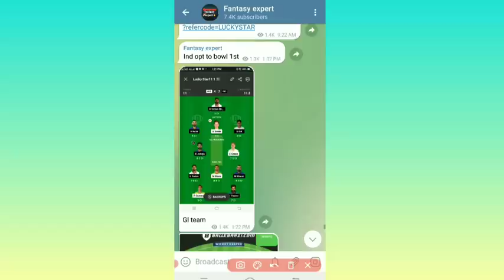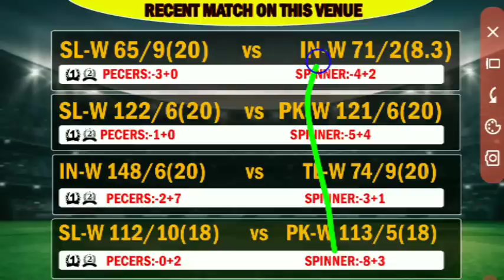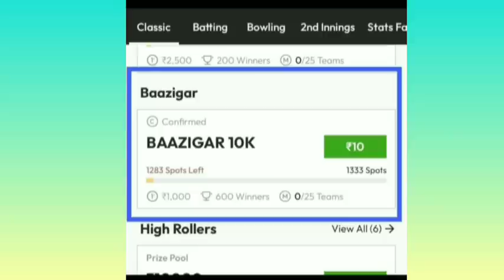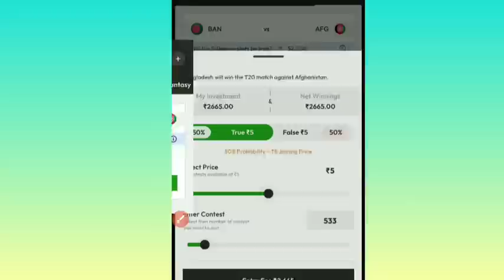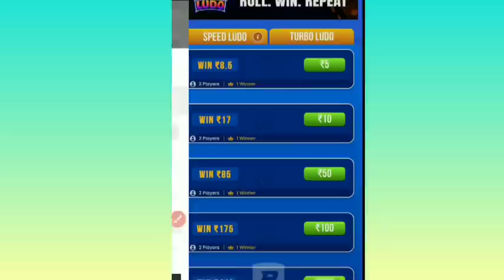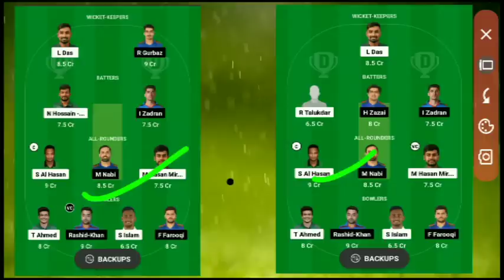@1रैंक आज भी पक्के करो🔥BAN vs AFG Dream11 Prediction||2nd T20 match ban vs afg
BAN vs AFG Dream11 Team||BAN vs  AFG Dream11 Prediction||2nd T20 match ban vs afg

2nd t20 match ban vs afg